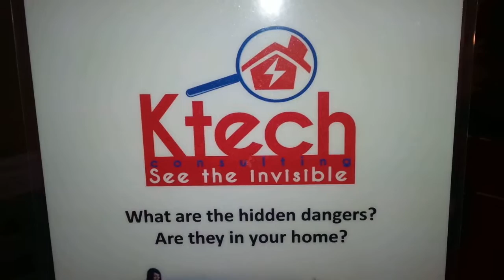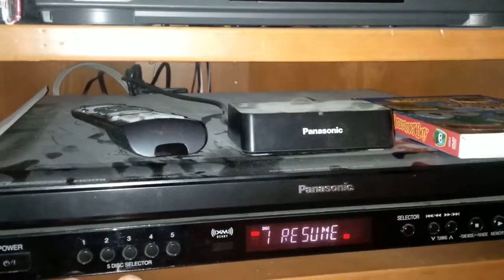EMF testing - DVD Wireless Surround Sound - Hidden Dangers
We are using a Tesla meter, RF signal detector, and other electrical measuring equipment.  Home and business EMF solutions, and EMF testing throughout South-Western Ontario.

emf solutions
tesla meter
rf signal detector